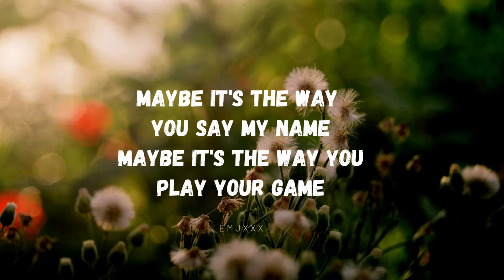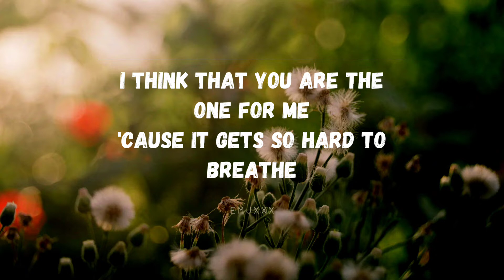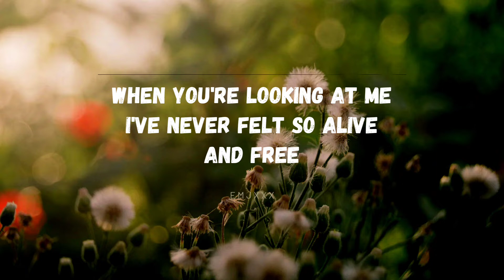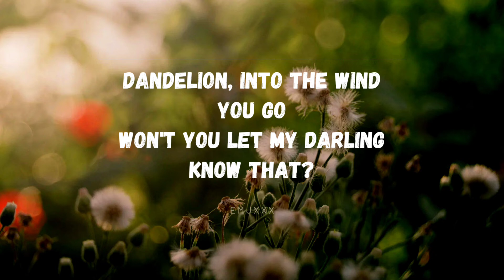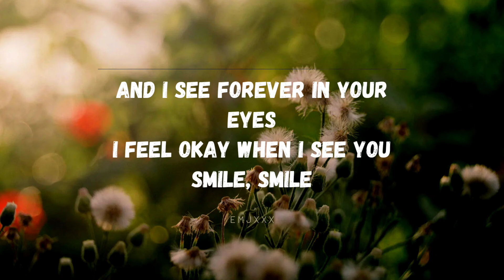Ruth B. - Dandelions (Lyrics)